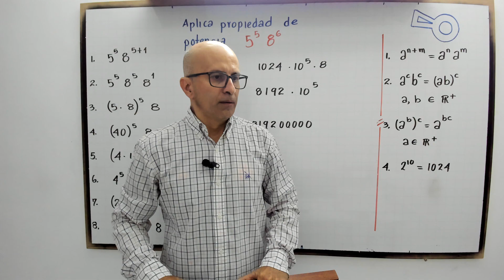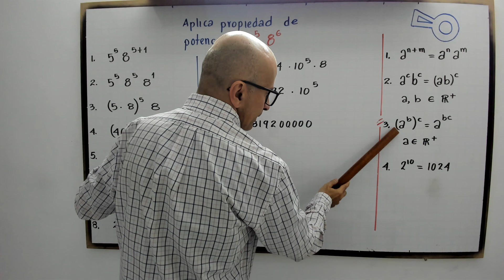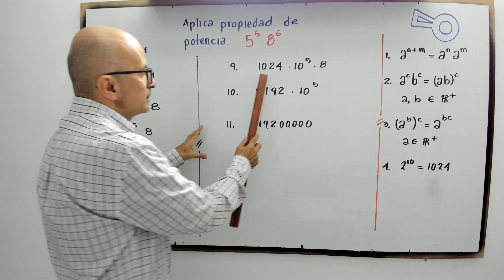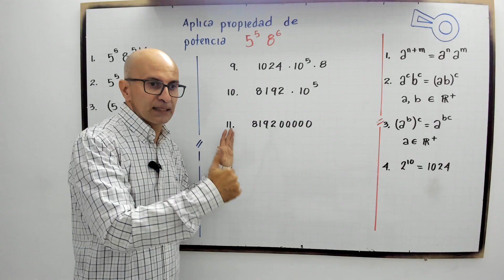Potencias en Acción: Simplificando la Expresión 5^5 8^6.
profenini, en este modelo, exploraremos la poderosa herramienta de las propiedades de las potencias para simplificar y resolver la expresión 5^5 8^6.
Aprenderás a aplicar las reglas básicas de la potenciación y descubrirás cómo manejar exponentes grandes de forma eficiente. Sumérgete en el mundo de las matemáticas y potencia tu conocimiento